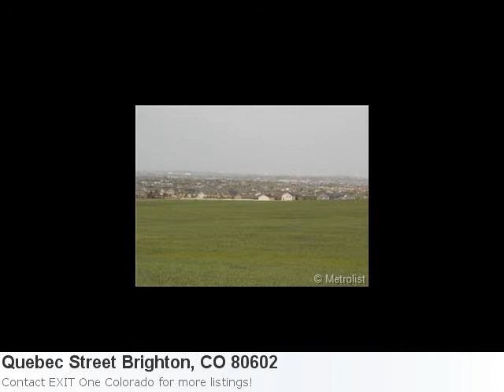Brighton, Co Featured Land Listing Of The Day: 3.95 Acres Ju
Have A Look At This Land In Brighton Here is what Trulia.com has to say about the area: Brighton Market Stats: There are 39 four bedroom properties available with an average listing price of $408,897. Overall the average listing price in Brighton is $369,812. Property Details For: Quebec Street Brighton, CO 80602Type: LandPrice: $245,000 See full detail for Listing: 1857306 Here is some additional information about Quebec Street Brighton Co: Panoramic Views! City Lights Views! Mtn Views! Yes, Did I Say Views! Views! Views! Spectacular Acreage! Close To New Development With Dr Horton At Quebec Highlands. Great Location, Large Animal Approved. Already Has Well Permit! 280 Degree Views... Top Of The Hill. Cellular Towers Are Not On Property And Are Projected To Being Moved Upon Widening Of Quebec Street. Close To Brighton. City Living In The Country. Surrounded By Gorgeous New Homes With Private Park. Marvelous Custom Lot For That Custom Home With No Neighbors. You Won'T Regret Looking At This Site. Privately Owned! Priced To Sell! Country Living At Its Best With Untouchable Views. Call Diane For Additional Information. Brighton School District. Unincorporated Adams County. Owner Will Consider Owner Carry Terms Based On Individual Qualifications